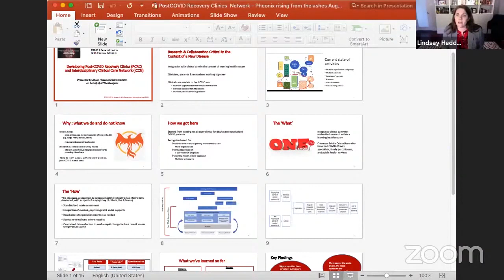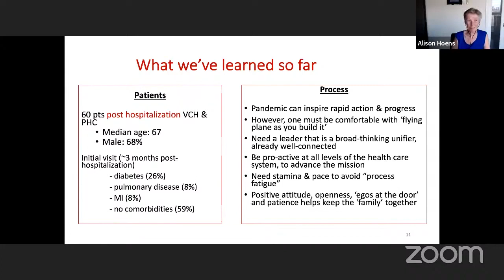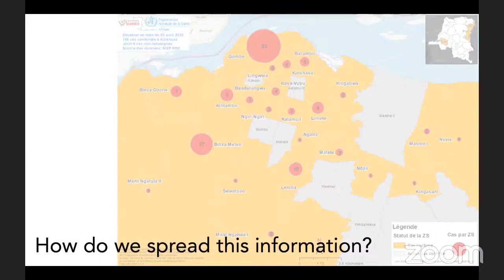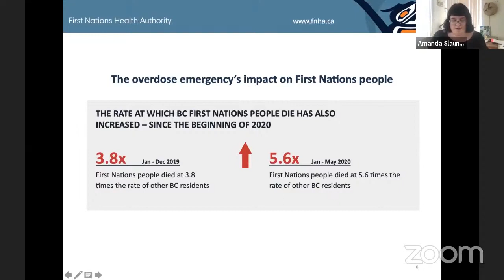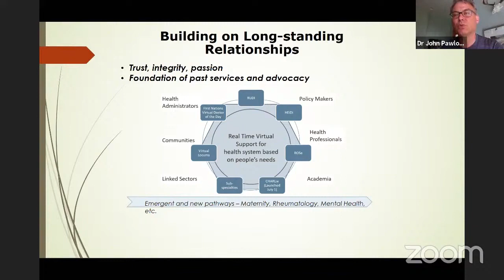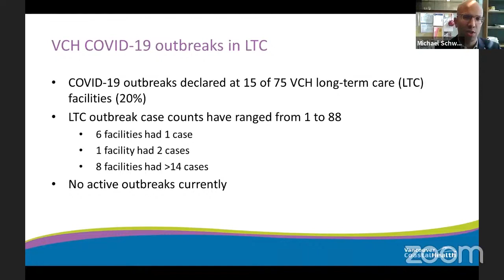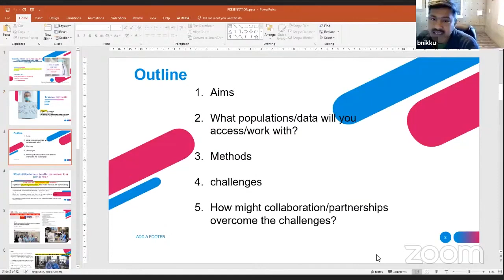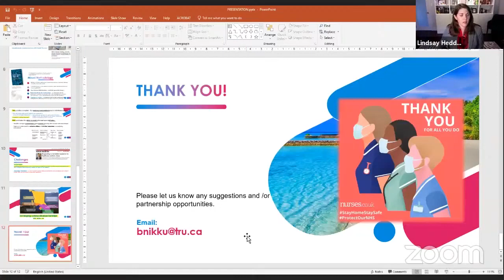Session 4: Pandemic impact on health services and workforce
Tuesday, 1 Sept 2020

Chair: Lindsay Hedden, SFU and BC ASHN

Speakers:
• COVID-19 Health Services [Alison Hoens and Chris Carlsten, UBC]
• Non-COVID-19 Health Services and Delivery [Emilie Joos, Vancouver Coastal Health]
• Overdose Prevention [Amanda Slaunwhite, BCCDC and Louise Meilleur, FNHA]
• Rural Medicine and Virtual Services [John Pawlovich, Rural Coordination Centre of BC/UBC]
• Long-Term Care [Michael Schwandt, Vancouver Coastal Health]
• Health Workforce [Bala Nikku, Thompson Rivers Univ]